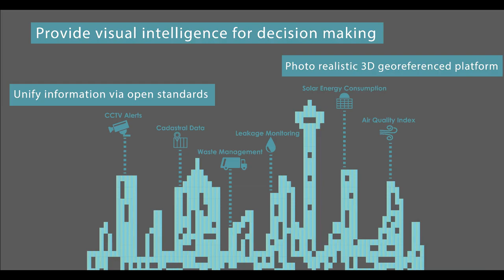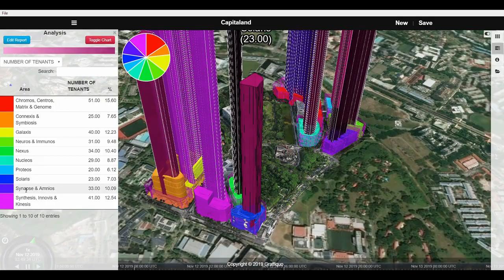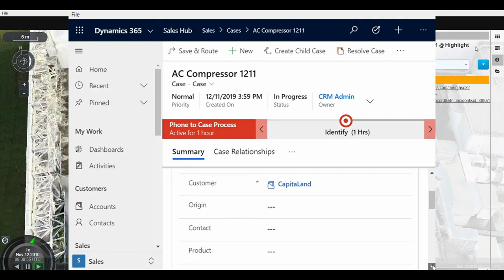Graffiquo Barcelona Expo